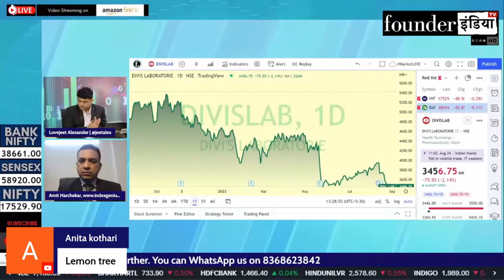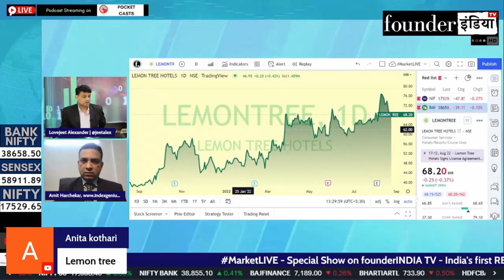Lemon Tree Hotels Ltd. के शेयर में क्या करें? Expert Opinion by Amit Harchekar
जानिए हमारे Stock Market Expert Amit Harchekar की राय |

Analysis of: Lemon Tree Hotels Ltd.

Shows on StockMarket, equity, trading, investment, commodity, personalfinance, tax, cryptocurrency, blockchain, reviews, lemontrehotels marketanalysis, startups, policyreviews, nifty sensex, and much more.